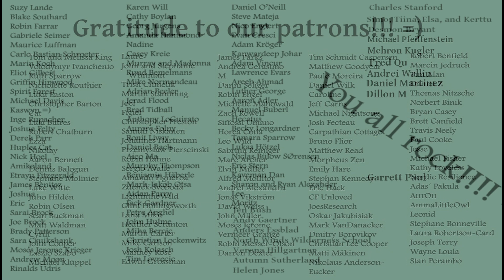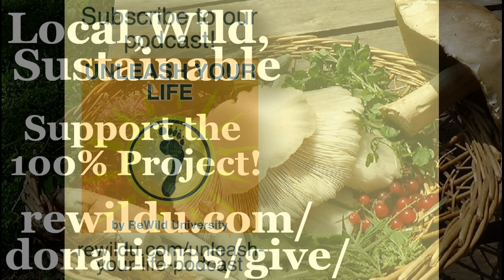The Riddle of the Werewolf Cage Hidden Deep in the Woods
Though this video is "just for fun", it's an actual mystery. What do YOU think is the secret behind the legend of the werewolf cage? Share in the comments!